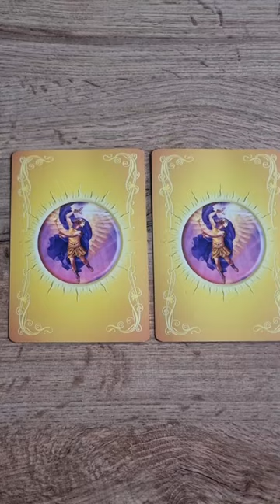🌴Co przynosi lato 2023❓️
Co Cię spotka latem? Zobacz, a się przekonasz 😉